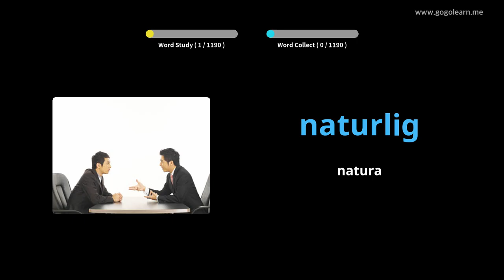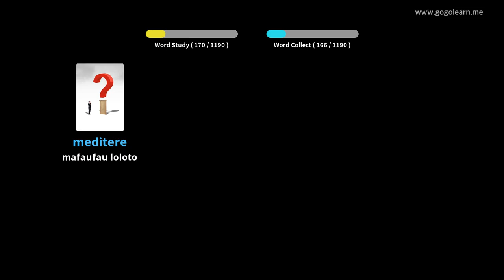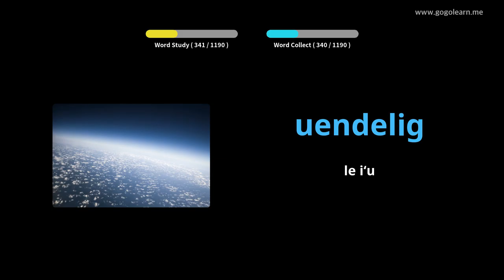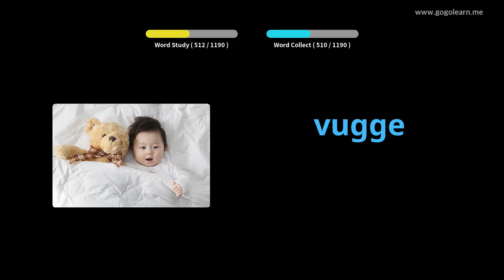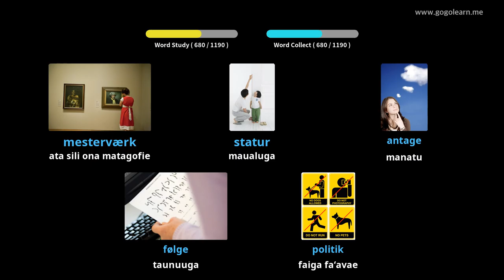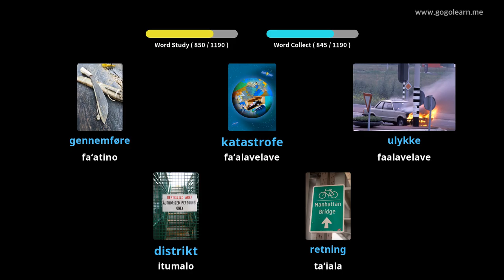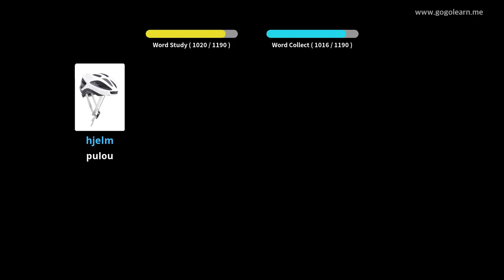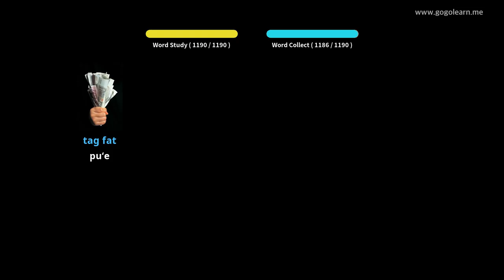Tagata Aʻoga o le gagana Danimaka |Golearn